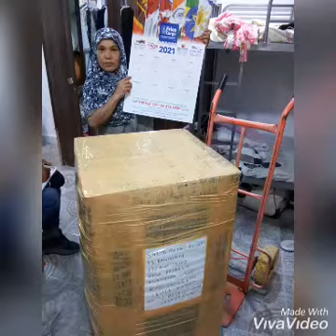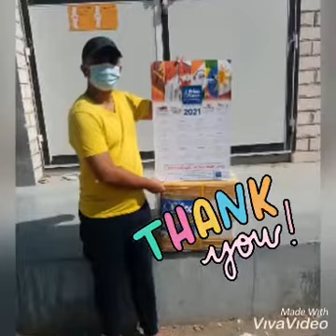the trusted cargo in uae frico cargo since 1983